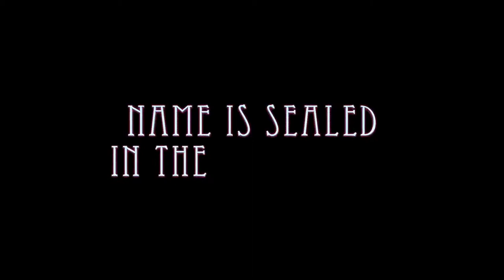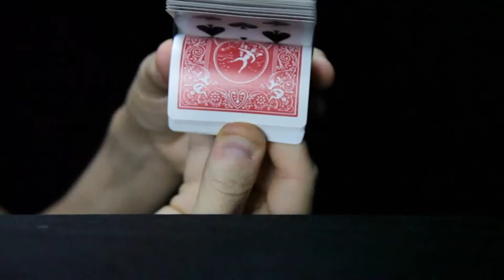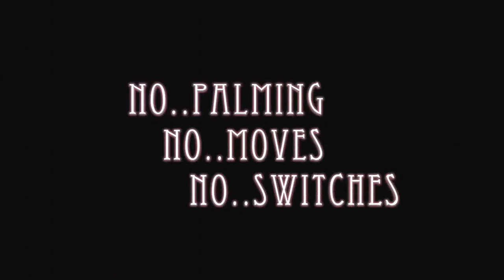Quantum Angel by Paul Harris